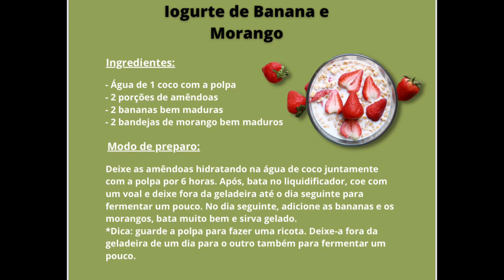O Melhor Detox on-line do Brasil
PARTICIPE do nosso evento: A JORNADA DETOX 3.0
“Aprenda a Comer e Seja o que você nasceu para ser”

Fique de olho também nas novidades lá no meu Instagram: @danielpeixoto10

No mais, o de SEMPRE:

Mente Livre, Corpo Livre.

Bj bj!